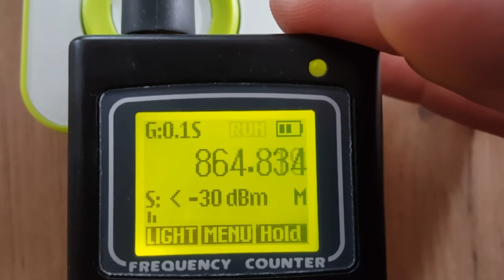Test babyphone 864